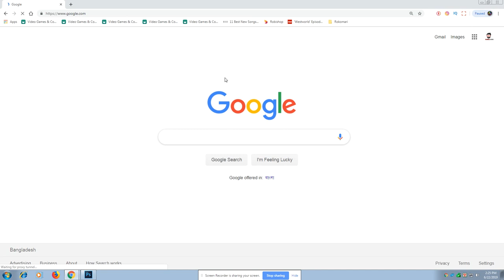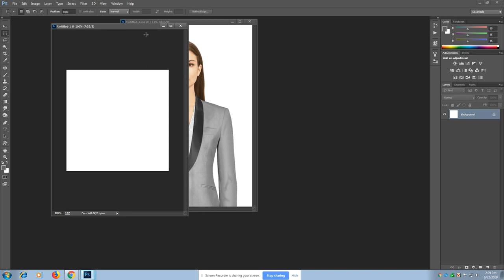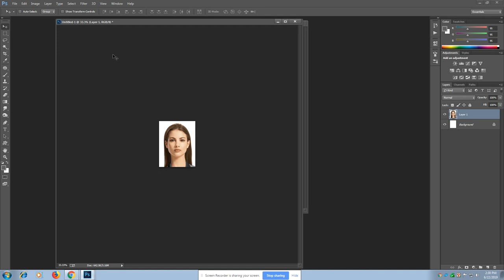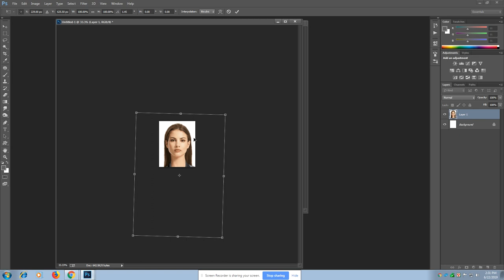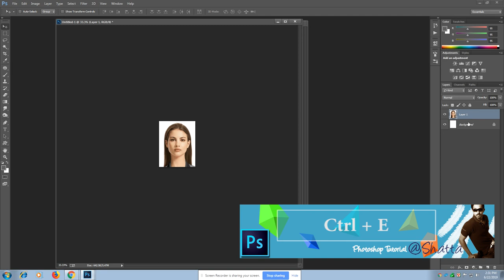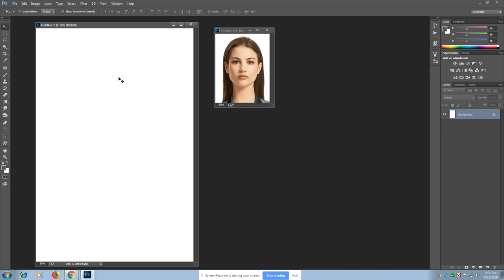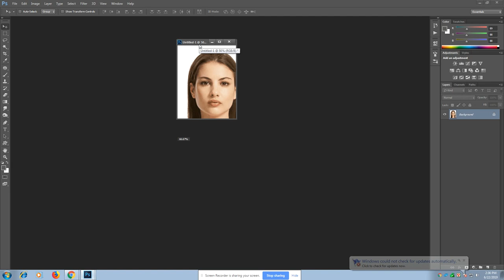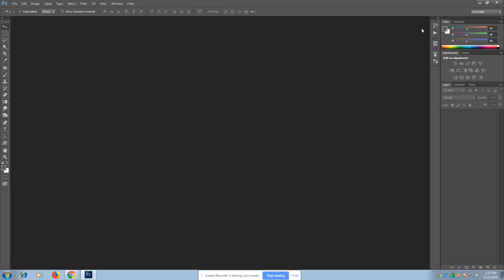How To Make Canada Visa Size Photo